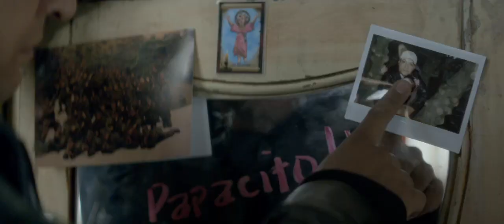LA SEMILLA DEL SILENCIO - Tráiler oficial (SUB INGLÉS)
Mientras investiga un sonado caso de corrupción militar, la abogada de derechos humanos María del Rosario Durán (Angie Cepeda) recibe una grave amenaza de muerte. El detective Jorge Salcedo (Andrés Parra), quien está trabajando con ella en la investigación, sale a descubrir las fuerzas detrás de esta conspiración corriendo el riesgo de convertirse en la próxima víctima.